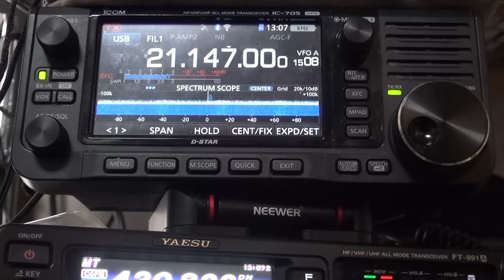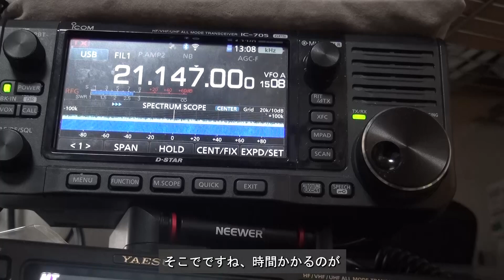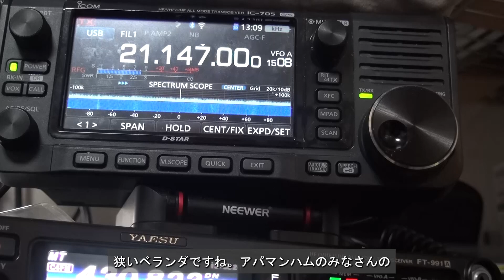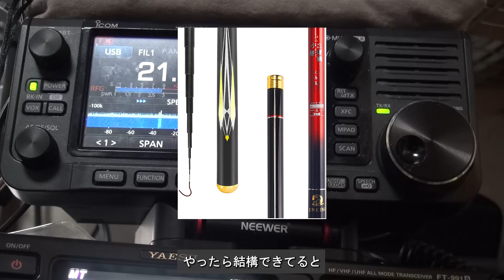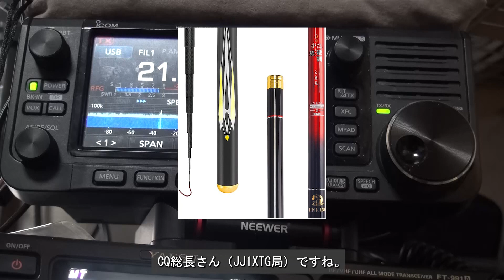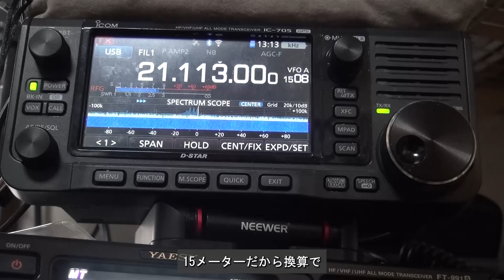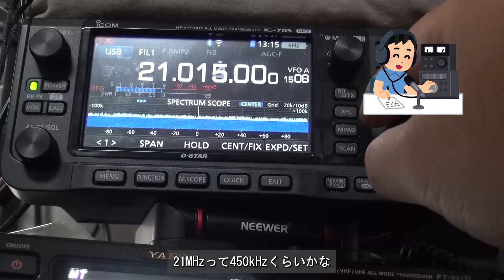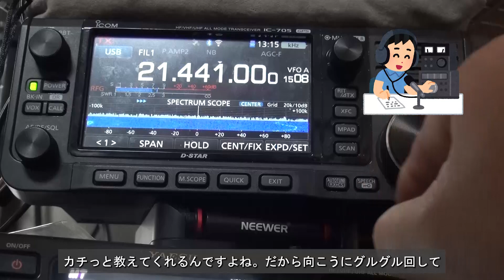アパマンハムは釣り竿とアンテナチューナーで海外DXの夢を見るか！？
ホームのアンテナ環境がプアで苦戦しているアパマンハムが、移動運用で勝負に出ます。
アンテナチューナーと釣り竿アンテナで工夫して、海外DXをworkedしたい、という夢にチャレンジ！

今回はその序章です。

リンク
釣り竿　JINKING
ICOM AH-705
ICOM IC-705
YAESU FT-991AM
モバイルバッテリー　ANKER PowerCore II Elite 25600
カウンターポイズ　阪奈電子 IC-705用
DIAMOND RHM12

ありがとうございます。これからも面白い動画を配信します。

BGMは全曲当局制作のオリジナル曲です。
オリジナル曲制作請け負います　こちらからご連絡ください。